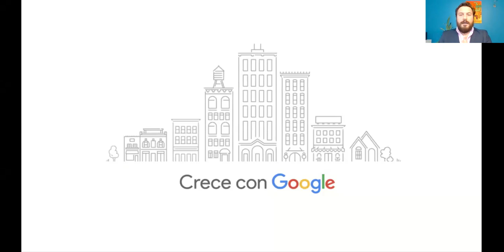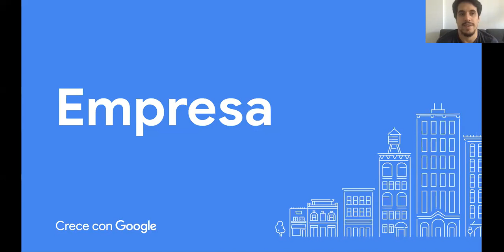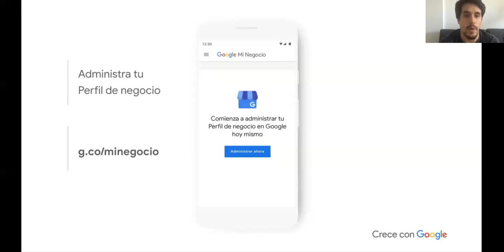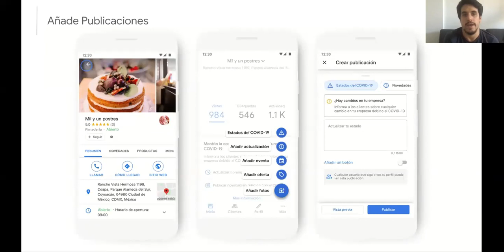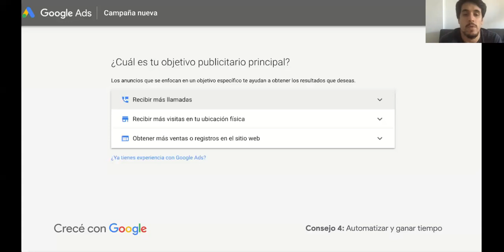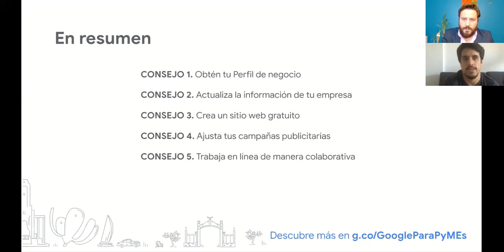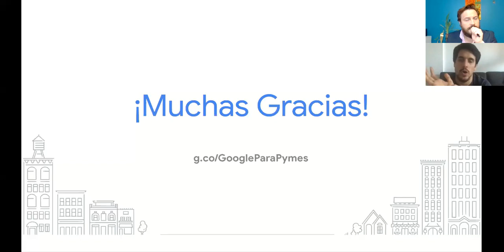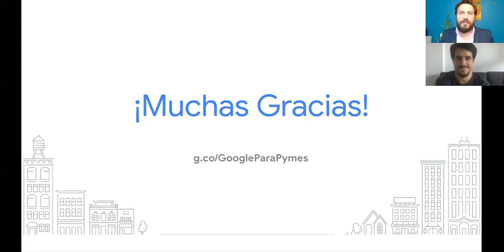WebinarsSercotec / Recursos para ayudar a tu empresa a actuar ante la incertidumbre junto a I.Casas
Te invitamos a revisar una nueva charla ciclo WebinarsSercotec "Recursos para ayudar a tu empresa a actuar ante la incertidumbre".
La iniciativa fue dictada por Ignacio Casas,  Account Strategist de Google.

Actividad realizada el 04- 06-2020